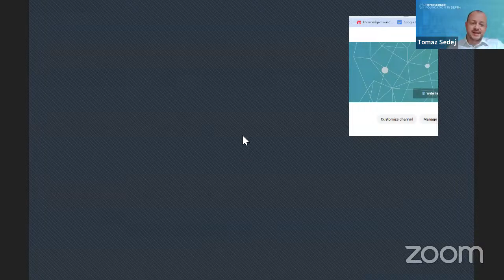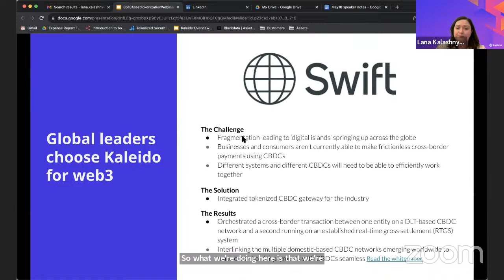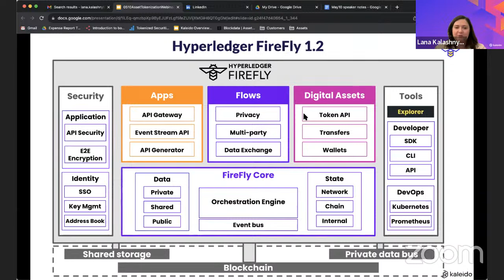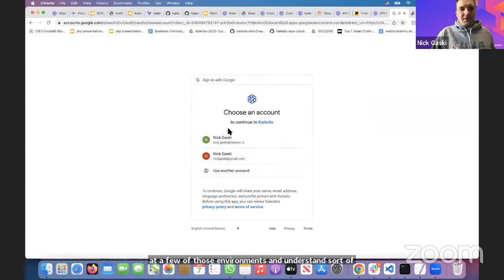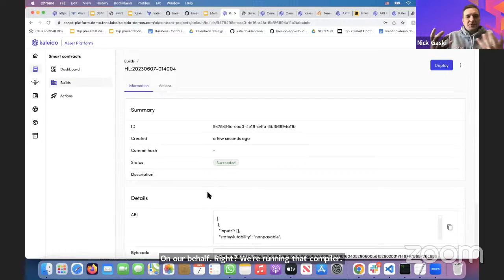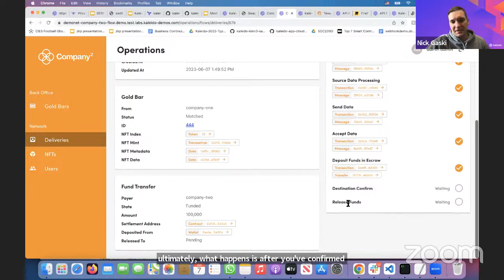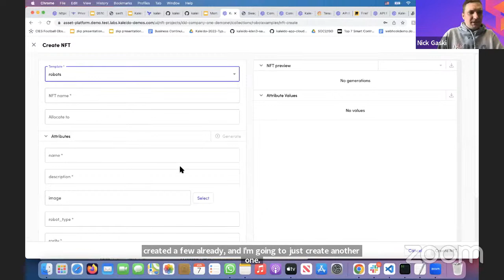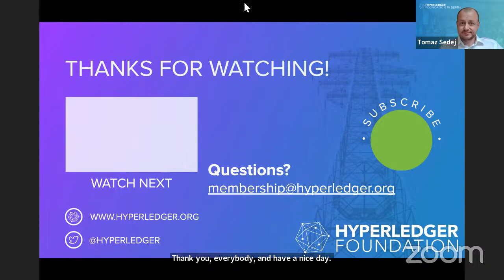Hyperledger In-depth with Kaleido: Tokenize Assets at Institutional Scale with Kaleido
Kaleido hosted an enlightening webinar on June 7th, focusing on how financial institutions can navigate the complex landscape of asset tokenization. Despite the challenges presented by integration with existing systems, regulatory hurdles, and the adaptation to new technology, it was emphasized that major opportunities could be unlocked. The webinar was headlined by Lana Kalashnyk and Nick Gaski, esteemed Solution Architects at Kaleido.

In the spotlight was Kaleido's Digital Asset Platform, one of the most connective, customizable, and compliant platforms available in the market today. The platform's backbone is powered by Hyperledger FireFly, and it fully supports both Hyperledger Fabric and Hyperledger Besu. The session took a deep dive into how this platform could simplify asset tokenization at an institutional scale, equipped with next-generation functionality.

The platform’s standout features include its ability to connect to any chain (public or private), rapidly deploy asset templates for leading and emerging token standards, manage the full smart contract life cycle, generate APIs for any smart contract with a single click, and incorporate the user's custody solution of choice. Additionally, the platform offers governance automation with a configurable policy engine and the convenience of managing multiple applications from the same console.

The webinar's goal was to illustrate how the Kaleido Digital Asset Platform could be instrumental in overcoming barriers and harnessing the potential of asset tokenization in financial institutions.

Our Hyperledger In-depth series features live demos, tutorials, and stories from the battlefield! Members share learnings from their projects, and field all the hard questions about the pains and triumphs of working with DLTs. This is a great opportunity for you to get involved, come prepared with questions and voice your opinions. Join us in building a stronger community!